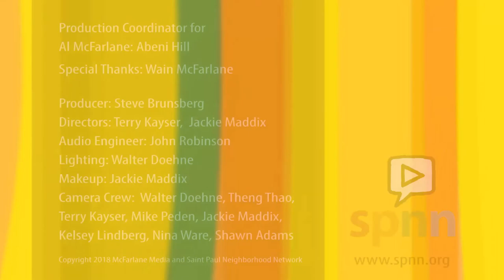Conversations with Al McFarlane: Public Sector Spending 1806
Latrisha Vetaw, Commissioner at Large, Minneapolis Park and Recreation Board
Mary Merrill,  Interim Superintendent, Minneapolis Park and Recreation  Board
Dawn Sommer,  Director of Communications and Marketing,
Minneapolis Park and Recreation Board